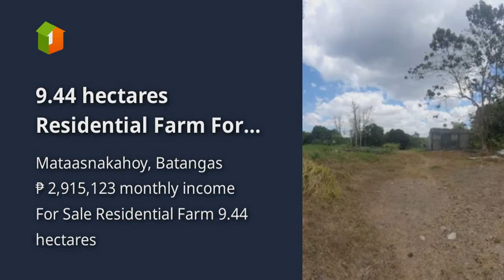9.44 hectares Residential Farm For Sale in Mataasnakahoy Batangas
9.44 hectares Residential Farm For Sale in Mataasnakahoy Batangas

Lots, Lands, and Farms For Sale in Mataasnakahoy, Batangas: Mataasnakahoy, Batangas